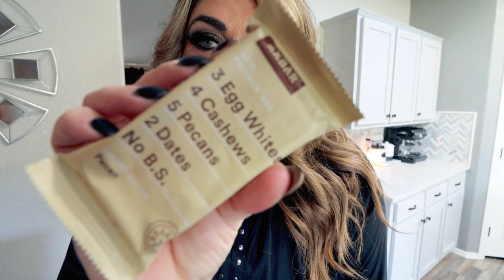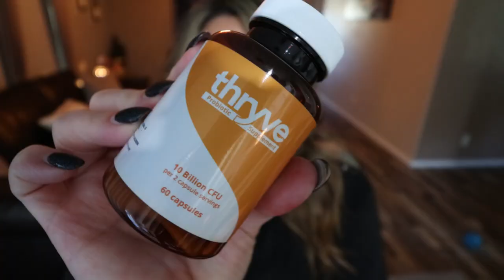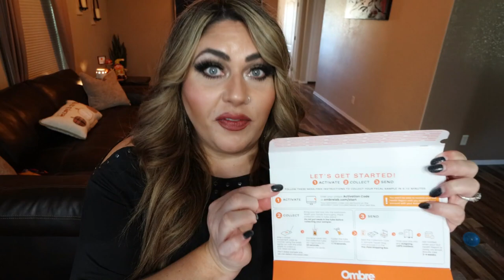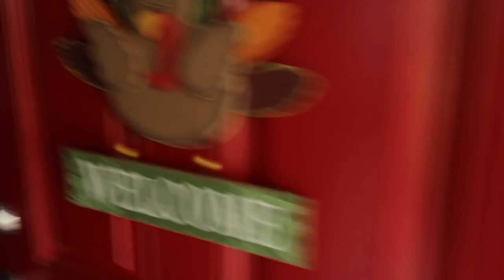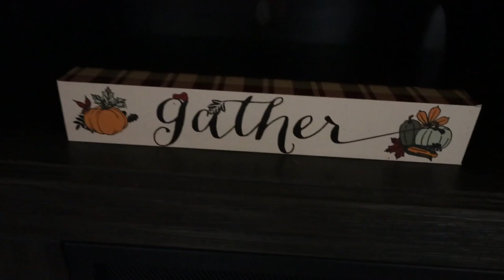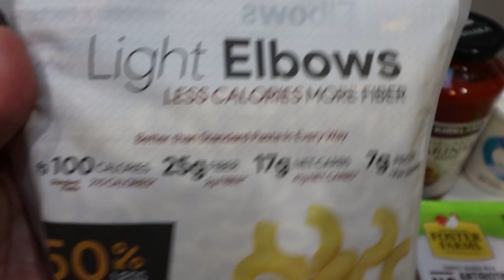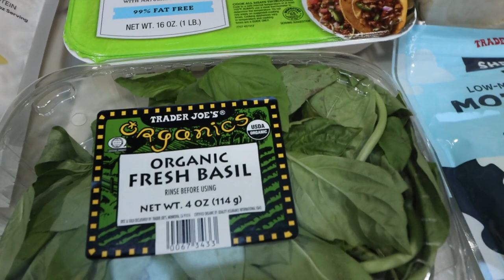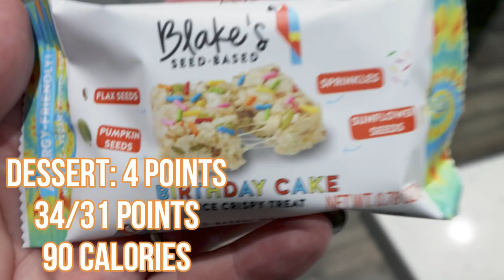WHAT I EAT IN A DAY ON THE NEW WW PERSONAL POINTS PLAN! - FALL HOME DECOR & BAKED ZITI!!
HAPPY WEDNESDAY!! I am EXCITED to share my FIRST what I eat in a day on the NEW WW Personal Points (PP) plan!! Enjoy! XO

$30 OFF!!

Code- jennswwjourney

Code- jennswwjourney

💌HAPPY MAIL!!!